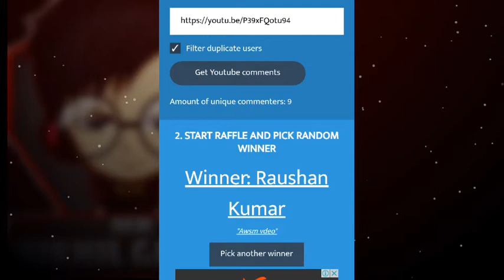{GIVEAWAY WINNER} , Free Helmet And Backpack Skin in PUBG MOBILE NEW TRICK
✴️  MY INDIA IS GREAT 🇮🇳

➖SUPPORT ME ➖

HELLO GUYS MY NAME IS NIKHIL AND EVERY DAY UPLOAD VIDEOS🖥️ FOR YOUTUBE MY CHANNEL IS GAMING CHANNEL SO GUYS WATCHING MY VIDEOS.